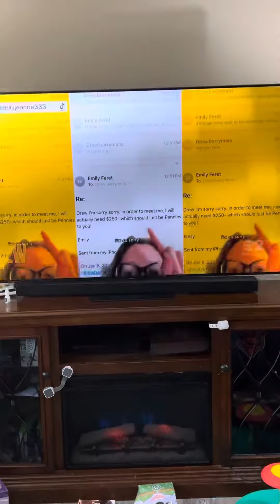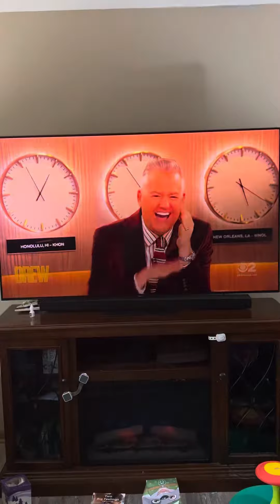I TALKED TO DREW BARRYMORE?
Drew Barry more surprised me on her show and soon I will be flying out to meet her in real life in NYC!